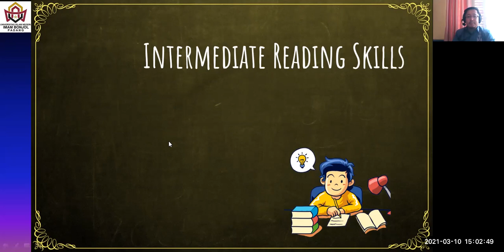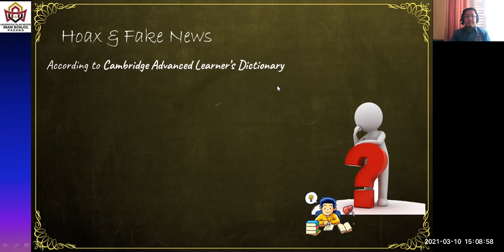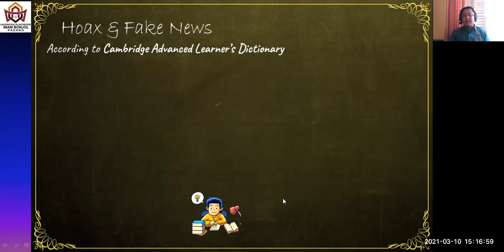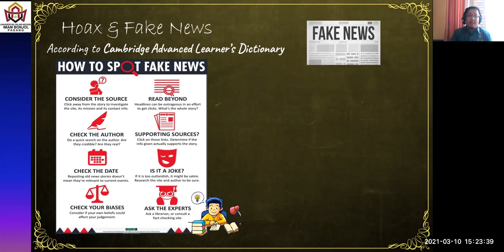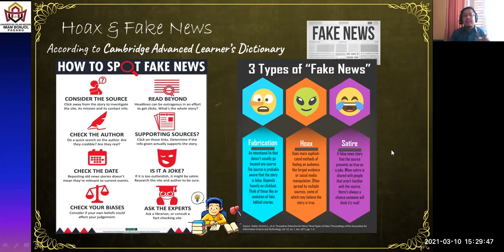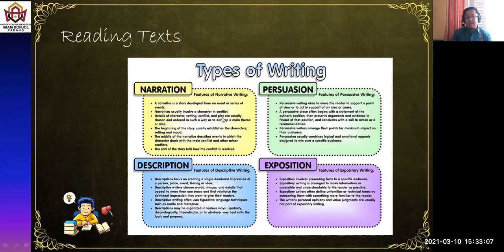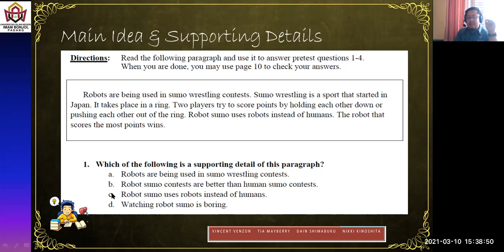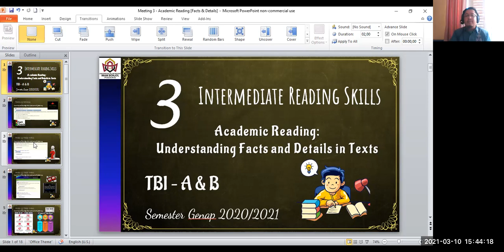[TBI-A & TBI-B] Academic Reading (Facts & Details)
This video is recorded learning material for students who learn Intermediate Reading Skills with me in the Even Semester of 2020/2021 academic year. The focus of the explanation is Academic Reading that deals with Understanding Facts and Details in Texts. I also incorporated a few explanations about Hoax and Fake News. Students learn about this information as supplemental information for them to learn what it means to read. Examples of answering questions are also presented in this video.

This video was taken after the recording session by using Zoom and a licensed Microsoft PowerPoint.

If anyone has questions, you may please ask me by typing your questions in the comment section.